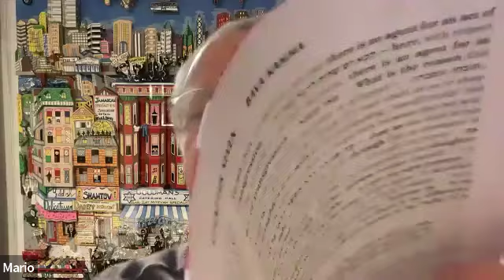Bava Kama Daf 79 Daf Doc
Daf Yomi Bava Kama DAf 79